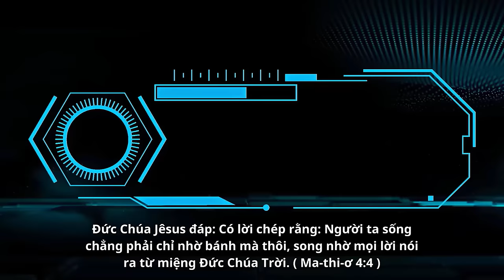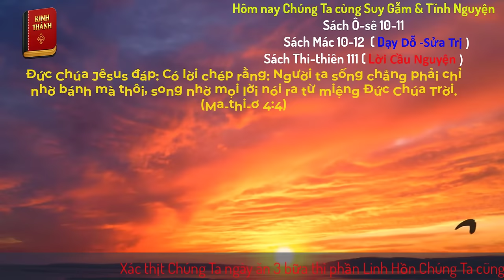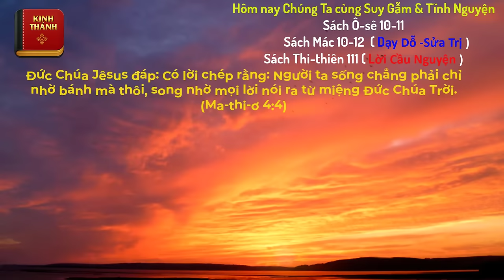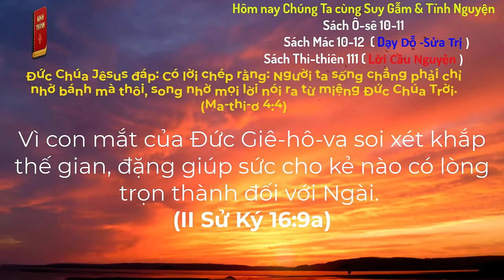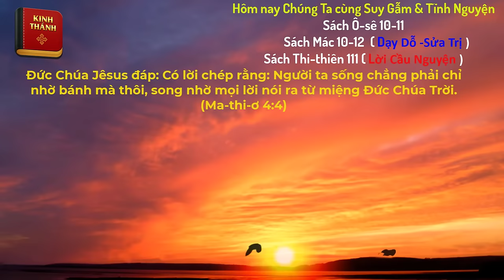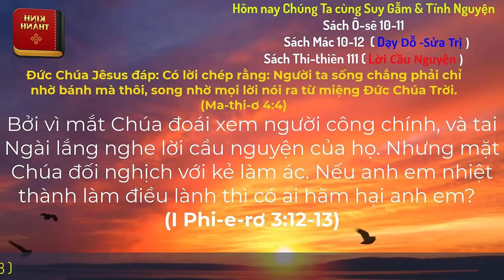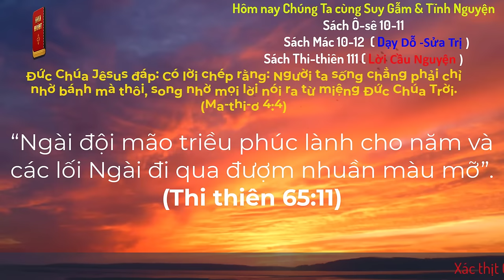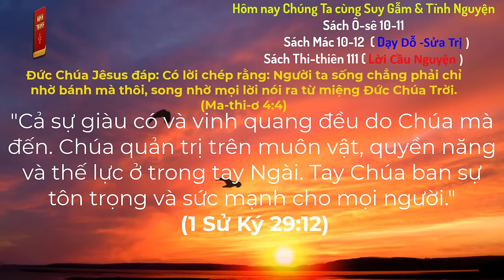Oneway Radio | Tĩnh Nguyện Hằng Ngày 27/04/2024 | Dưỡng Linh cơ Đốc